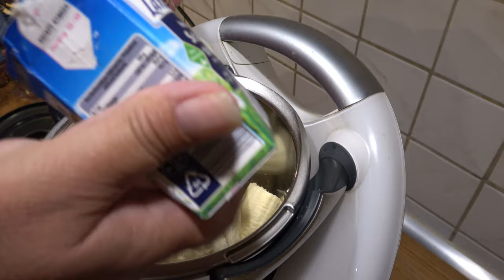Wir machen Bananeneis - Der Grilljunky 548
Sascha hat ja die Eismaschine mitgebracht und damit machen wir einfaches leckeres Bananeneis. 🤤🤤🤤